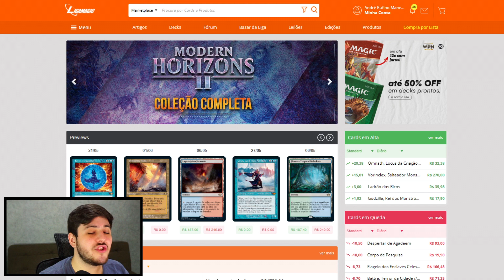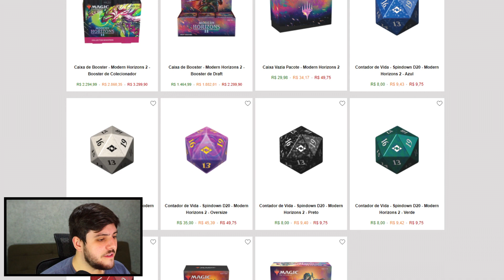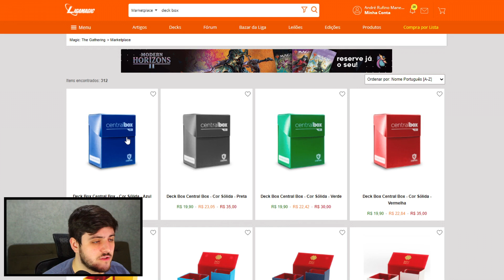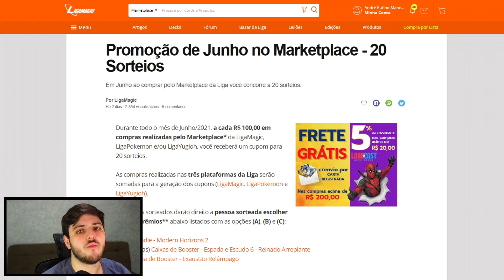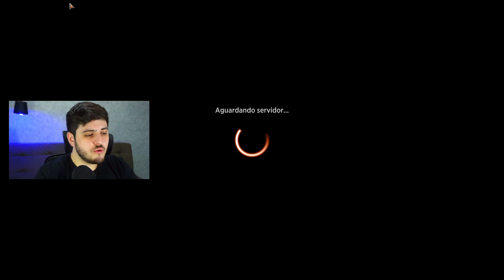Vale a pena jogar Cube Draft no MTG Arena?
"Vídeo do jogo "Magic: The Gathering Arena" em que André Manenti explica como jogar um Cube Draft e comenta se vale ou não a pena."